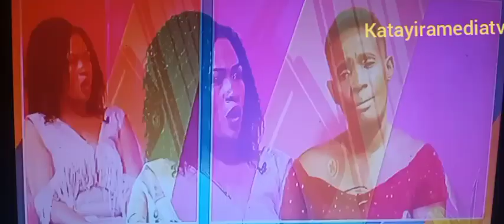Don Asia Azemu Avumye Nalong Kitone ku TV ya Nbs